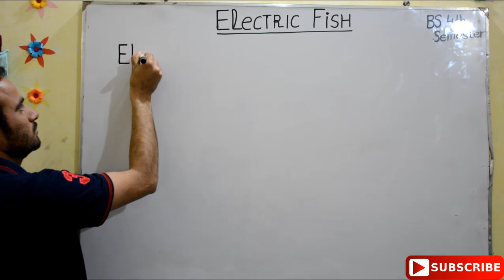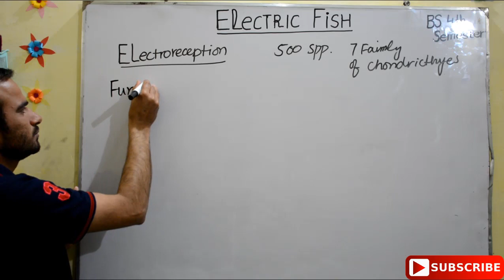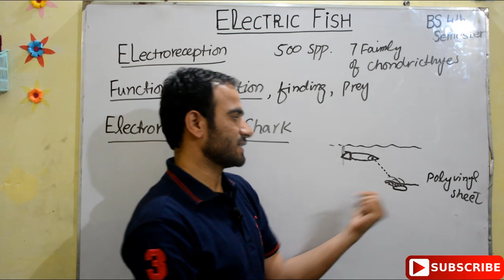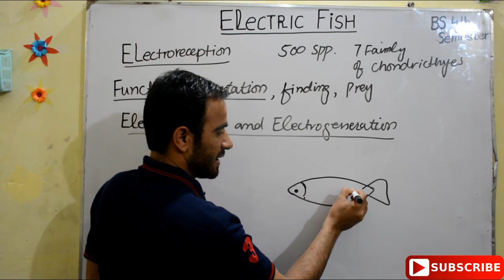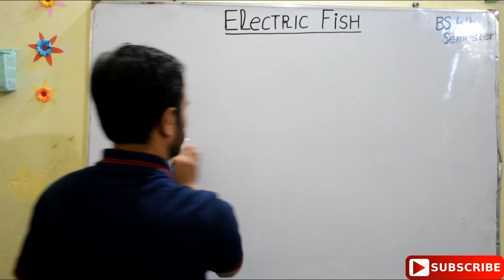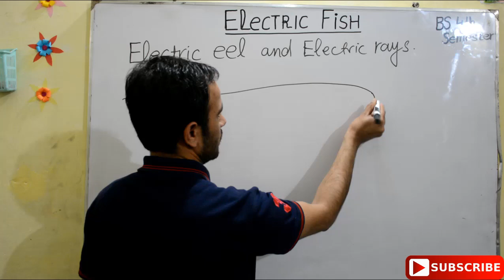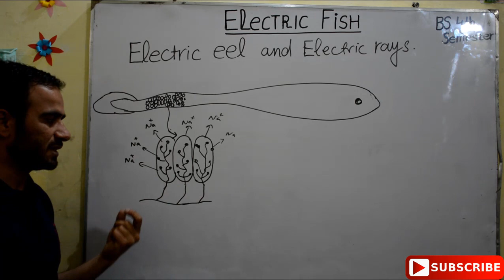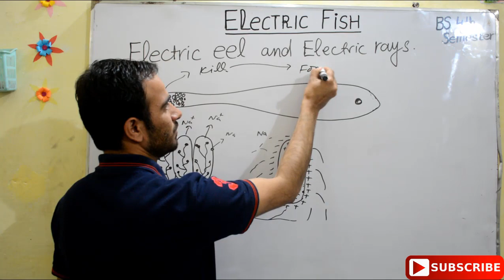Electric FIish | How Eel Fish Produce Electric current. in Hindi and Urdu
in this video tutorial we explain the basic mechanism of generatic electric current in the fish. also explain the electroreception. in the electroreception these fish detect the electric currents produce in enviornment. the main function of this electroreception is used for orientation and navigation, for finding and also for prey.